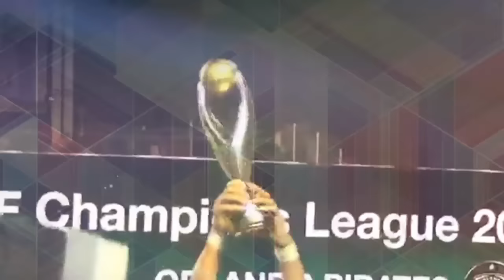عم سعيد.. عامل نظافة يهوى الشعر والقراءة ويتحدث الفرنسية